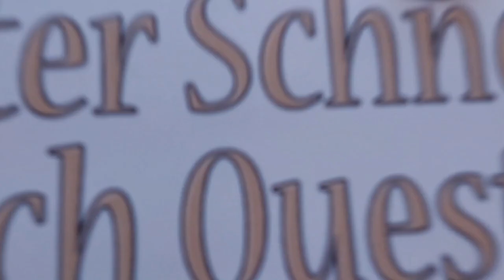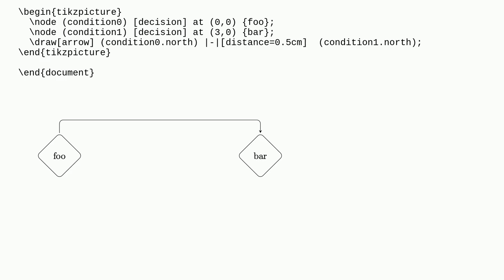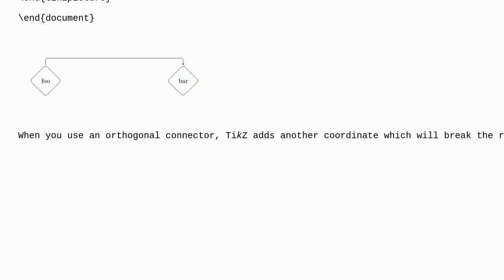Tex: Routing radiused edges between nodes in TikZ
Routing radiused edges between nodes in TikZ

A special thanks goes out to the community

  tikz-pgf